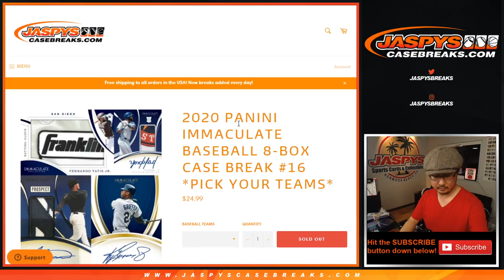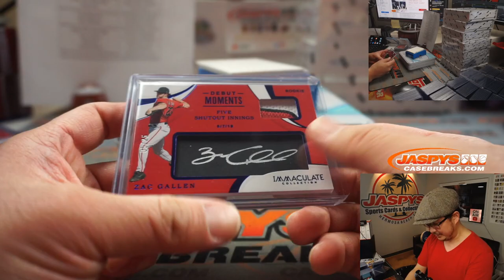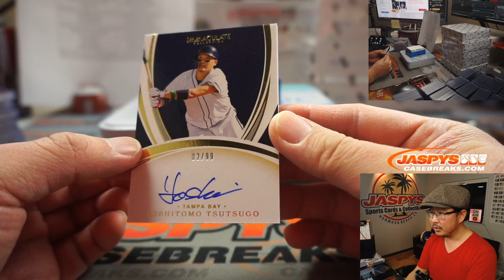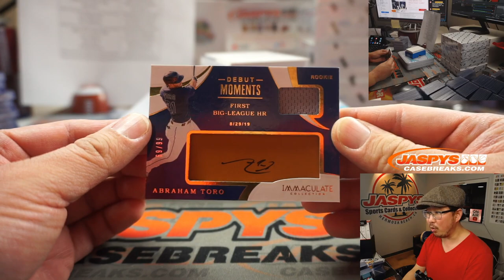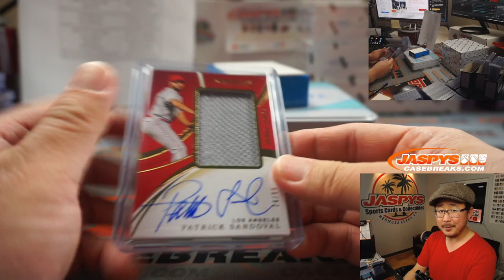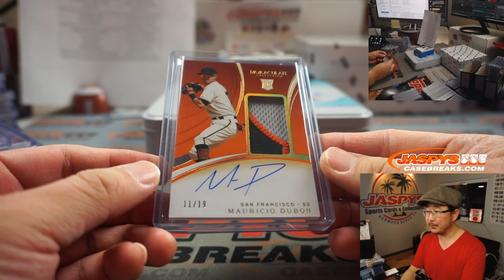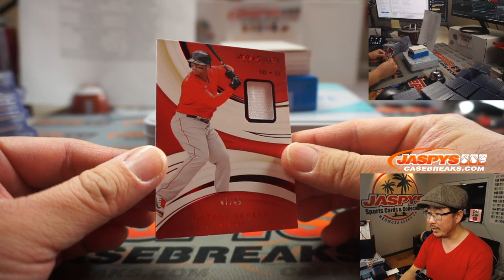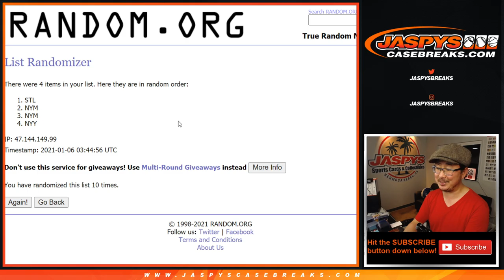Tu, 01.05.21 // 8Box PYT #16 // 2020 Panini Immaculate Baseball (MLB)